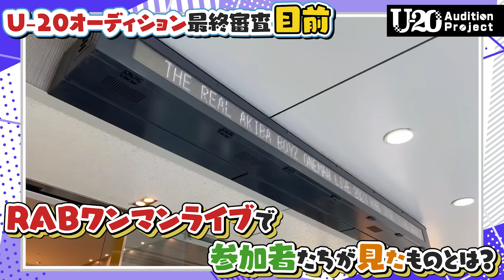U-20オーディション最終審査に向けてRABワンマンへ・・・そこで彼らが見たものとは【3次合宿審査】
【RABU20AuditionProject とは】
REAL AKIBA BOYZ(以下、RAB)がプロデュースする、
20才以下の若者による新世代パフォーマンスエンターテイメントユニット結成を目的とする。
RABが15年の歴史の中で築いてきた”オタクパフォーマンス集団”としての
エンターテイメントを受け継ぎつつ、今のRABが主軸としている”ストリートダンス”だけに
囚われない新たな形でのオタク×エンターテインメントにチャレンジしていく。
歌、ラップ、ダンス、演技、マジック、伝統芸能・・・等
様々な才能持つ若者が各々の”個性”を武器に、2023年始動予定。

【協賛社様】
・東京スクールオブミュージック＆ダンス専門学校

現在絶賛 オーディション進行中のU-20Auditionの最終審査の会場がなんと
5月4日の肉フェスお台場会場に決定！

概要：
「肉フェス 2023 Theカーニバル TOKYO」
日程：5月4日
時間：未定
※後日お知らせいたします
料金：無料
場所：お台場特設会場　お台場青海地区P区画（江東区青海1-1-16）
アクセス：ゆりかもめ「東京国際クルーズターミナル」より徒歩2分、「台場駅」より徒歩5分
　　　　　りんかい線「東京テレポート駅」より徒歩7分
　　　　　※車でお越しの場合は青海臨時駐車場など近隣の有料駐車場に駐車可能
主催　　：AATJ株式会社（株式会社JMホールディングス グループ）

【RAB U-20 AuditionProject各サイト一覧】

ついに実現！俺たちの“夢”
RAB武道館ワンマンライブ
『リアルアキバボーイズ日本武道館-レペゼン秋葉原-』
2024年10月4日(金)
OPEN 16:30 / START 17:30

出演：REAL AKIBA BOYZ / REAL AKIBA BAND
ゲスト：オーイシマサヨシ

▼チケット受付はこちら！

2024年12月1日(日)
RAB ESPICE
Zepp Shinjukuにてワンマンライブ開催決定！

RAB ESPICE ONEMAN LIVE “RE:BOOOST”
日程：2024年12月1日(日)
場所：Zepp Shinjuku (TOKYO)
OPEN 17:00 / START 18:00
出演：RAB ESPICE

HP三次抽選先行申し込み中！
2024/9/21(土) 20:00 ～ 2024/10/6(日) 23:59迄

【現地チケット情報】
THE REAL AKIBA BOYZ ONEMAN LIVE 2023 LIVE”ROOTS” 2
時間：OPEN 17:00　START 18:00
場所：東京キネマ倶楽部
チケット完売御礼！！

“RAB ESPICE TOUR 「Trip×3 (トリプルトリップ) 」
日程：
2023年7月16日（日）大阪・ESAKA MUSE
2023年7月23日（日）愛知・HOLIDAY NEXT NAGOYA
2023年7月30日（日）東京・Veats Shibuya
時間：OPEN 17:15　START 18:00
▼一般チケット発売中！

【配信チケット情報】
■配信日:7/8(土)18:00-
■視聴券料金：ライブカメラ視聴券 / 固定カメラ視聴券 3,500円(税込)
■アーカイブ配信：生配信終了後～7/11(火)23:59
■配信メディア：ローチケLIVE STREAMING
■視聴券販売期間：6/10(土)20:00-7/11(火)20:00

THE REAL AKIBA BOYZ ONEMAN LIVE 2023 “RAB ESPICE TOUR 「Trip×3」
■配信日
大阪公演：7/16(日)18:00-
愛知公演：7/23(日)18:00-
東京公演：7/30(日)18:00-
■視聴券料金：視聴券 3,500円(税込)
■アーカイブ配信：各公演生配信終了後～3日間(配信日含まず)
■視聴券販売期間
大阪公演：6/10(土)20:00-7/19(水)18:00
愛知公演：6/10(土)20:00-7/26(水)18:00
東京公演：6/10(土)20:00-8/2(水)18:00
■受付URL：

※チケットはZAIKOにて販売いたします。
※チケットの購入・動画の視聴にはZAIKOのアカウントへの登録が必要となります。
※「注意事項」や「動画視聴における推奨環境」「通信環境について」に関する最新情報はZAIKOサイト内でご確認ください。